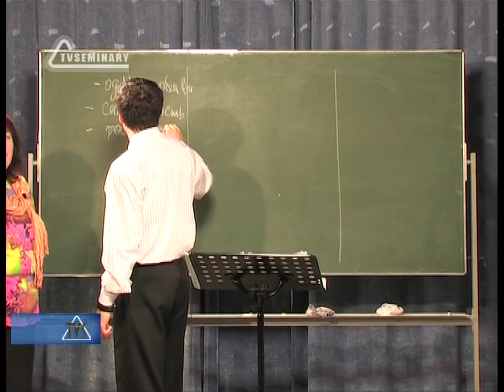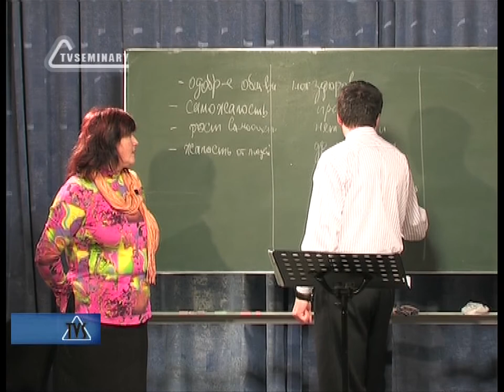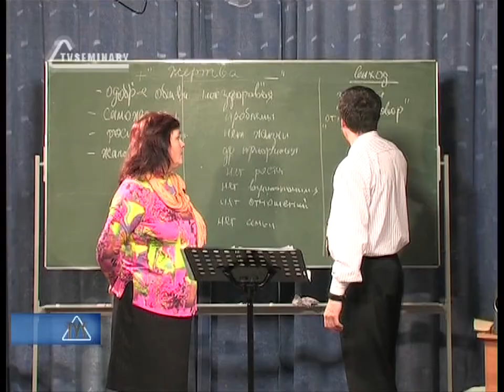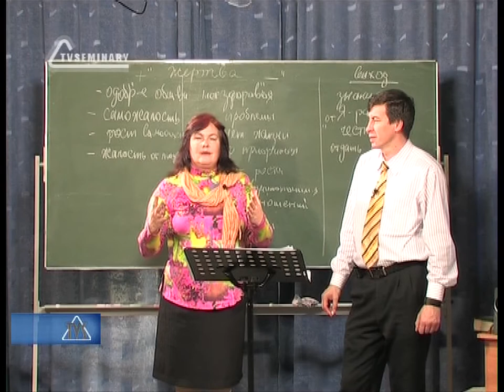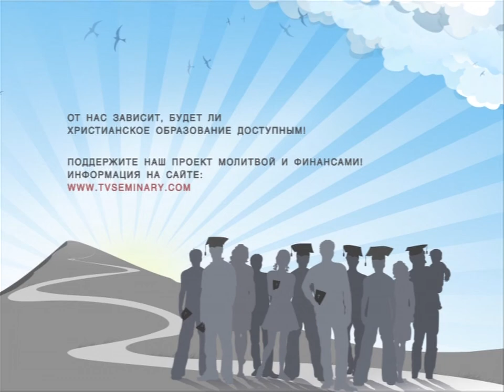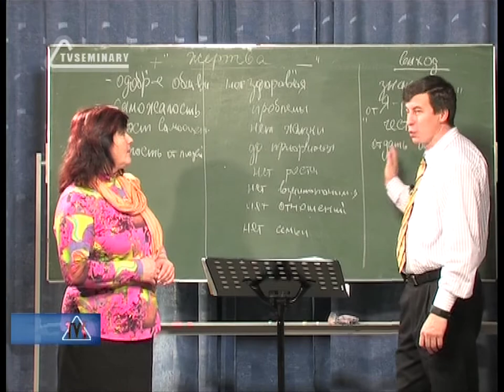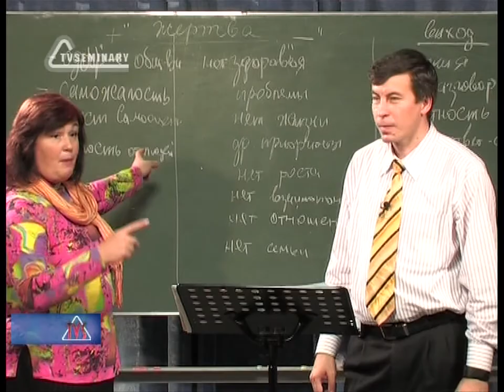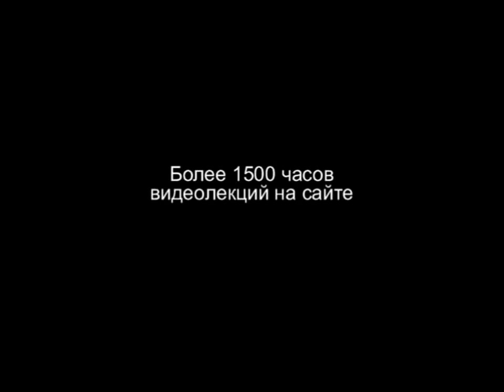TVS PT207 30